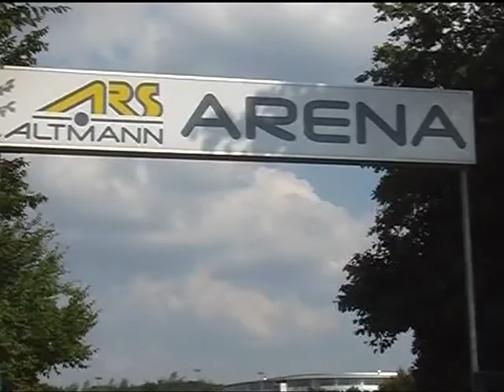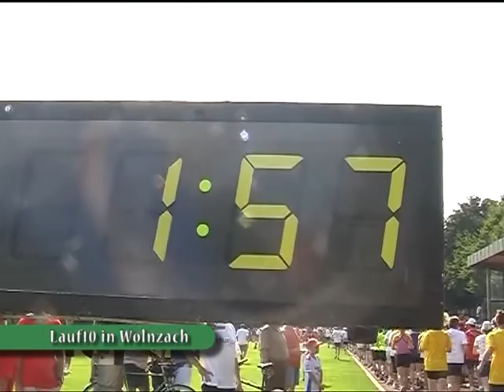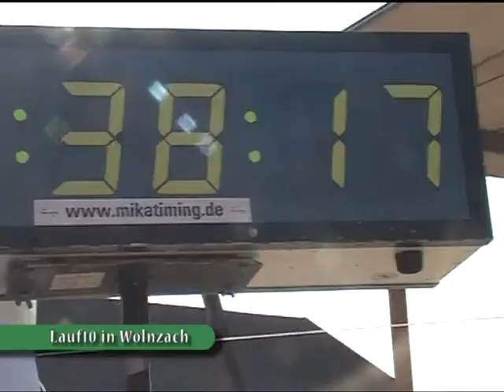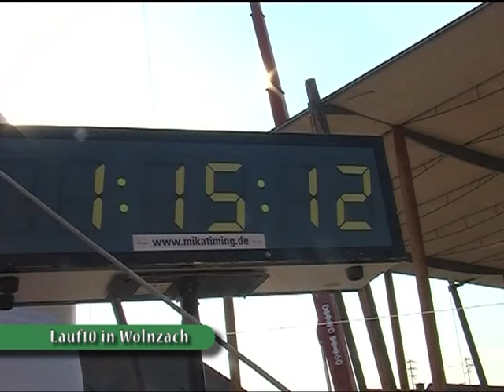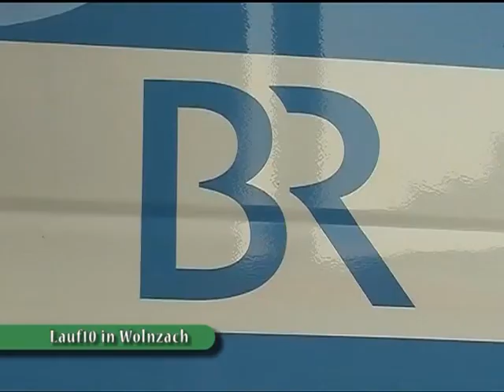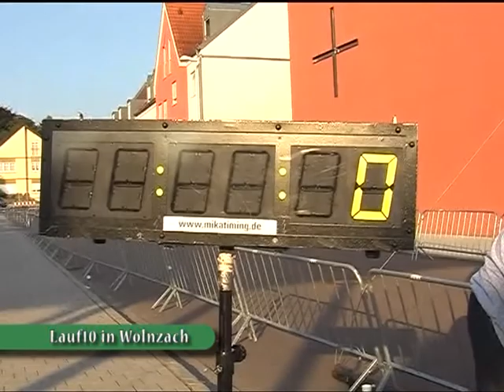Feste in der Region - Lauf10 in Wolnzach 2010 - Folge 8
Dieses Jahr ein heißes Vergnügen! Der Lauf10 in Wolnzach bei stolzen 35 Grad! Schon am Morgen schwitzen wir nur vom Sitzen im Schatten…;-) Und dann gegen 17.15 Uhr fällt der Startschuss. 1600 Runner pflügen durch die Wolnzacher Landschaft, die von der stehenden Hitze bereits flimmert

Eine Produktion des Film-Club Wolnzach 2010
überarbeitet wurde der Film von Oliver Eilenberger - entstanden ist die Kurzversion 2017

Kamera:

Schnitt:
Franz Dostal sen.

Laufzeit: 8:00 Minuten